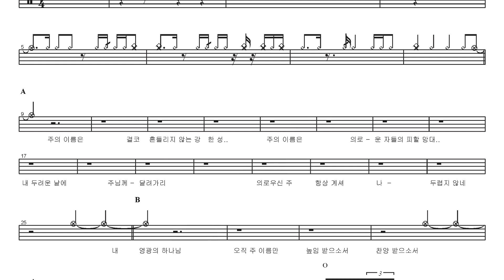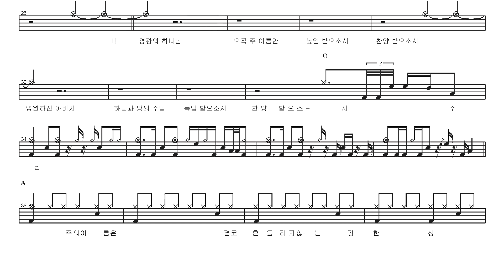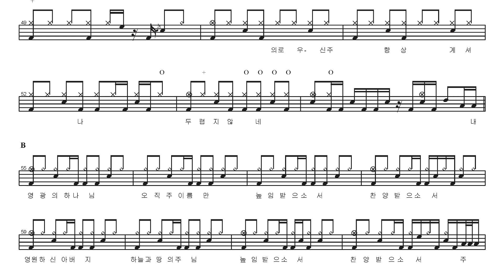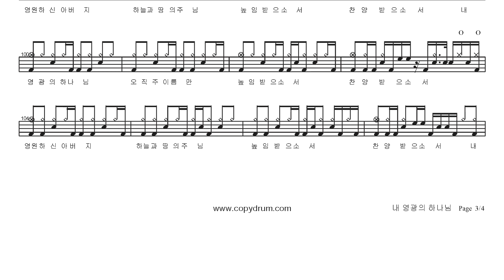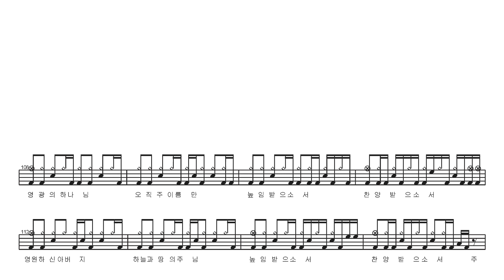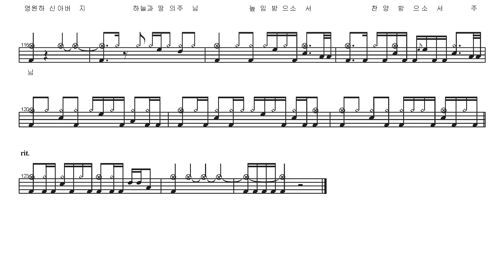어노인팅-내 영광의 하나님 | 드럼악보